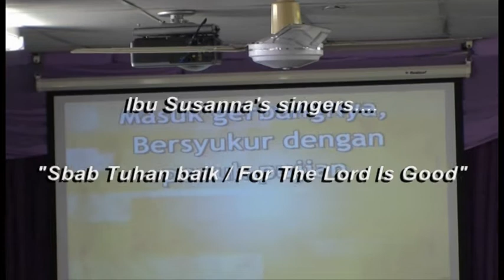Sbab Tuhan baik / For The Lord Is Good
Ibu Susana Leads the Choir & congregation singing "Sbab Tuhan baik / For The Lord Is Good" at the Philadelphia Indonesian Uniting Church, Darwin, NT, Australia